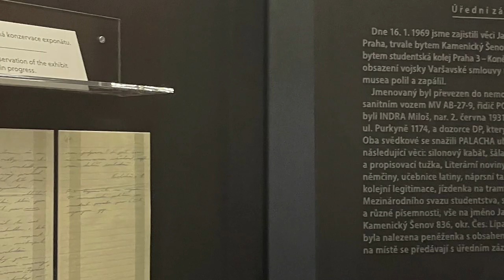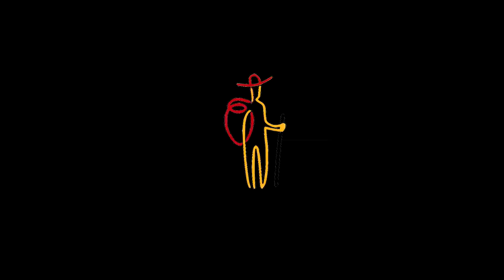Seniorka: Jan Palach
Po delší době se uskutečnila ryze seniorská akce, na kterou jsme se všichni těšili. V desíti lidech jsme se vydali do Polabí, kde jsme plánovali navštívit rodný dům Jana Palacha.

oddíl Poutníci - stezka pro život

Spokojené děti i vedoucí, nadšení rodiče, jehličí až za ušima, vstávání na východ slunce, koupání v Zátoce pláňat, boule a modřiny, smích štěstí i láska. Pro vedoucí 24 hodin práce v jediném dni, pro děti hra i výuka toho, co ve škole nezískají. Život v přírodě, celoroční hry, jiné světy a vůbec snaha ukázat, že tenhle svět a život jako takový přes všechny neduhy a kotrmelce stojí za to. Snaha ukázat, že život se nemusí jen odžít, ale dá se i prožívat.

► Věnujeme se výchově a vzdělávání dětí

► Pořádáme tábory, víkendové akce, odpolední schůzky, borcovky (vzdělávací akce pro veřejnost), akce pro starší děti i dospělé.

► Provozujeme komunitní centrum Neobyčejná klubovna na Praze 10.

Spadáme pod Asociaci turistických oddílů mládeže (TOM).